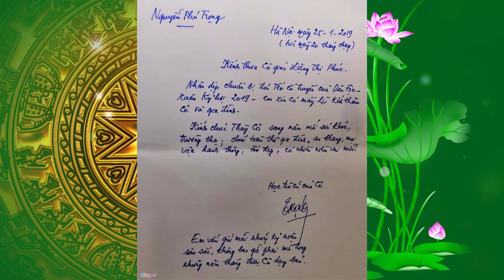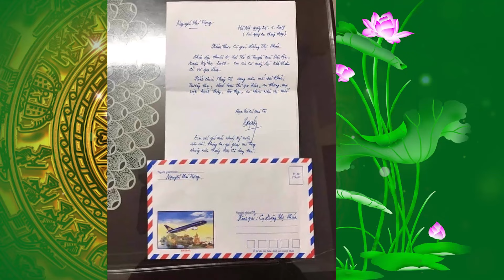Bác Nguyễn Phú Trọng đi họp lớp và bức thư gửi cô giáo của mình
Tham gia làm hội viên của kênh này để được hưởng đặc quyền theo link này: